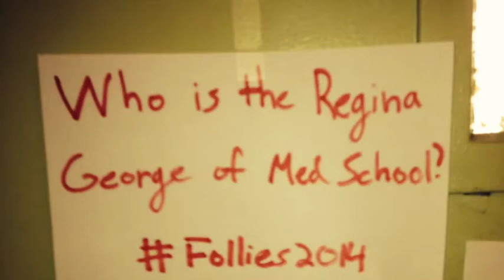Regina George of Med School: T-Payne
Concept by Sam Frenkel. Editing by Kevin Hayek.